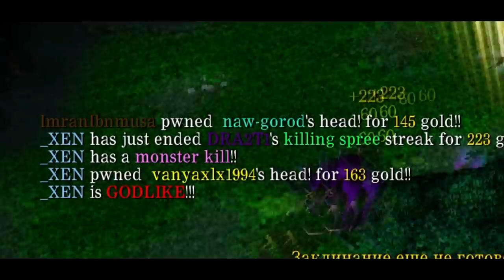Netherdrake Guide | Гайд на Вайпера | Viper Guide | Он лучше Хускара? Mid hero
Для модераторов-

1. Выдавать баны только по моему согласию. (не касается мутов)
2. Адекватно общаться, не ругаться .
3. Присутствовать на стримах (хотя бы пару часов от сессии)

3.Sabotage (Добрый дядя  положивший начало)

4.Руслан Искаков
5.DjДурка (Он же СвятойГачимученик Главный Dj)
6.L9L948 (Евгений Брат с большим Сердцем!)
7.Ajin (Cпонсор лучших челленджей!)
8.JokerSlowPoker (Больной диджей №2)
9. Роберт (Человек с доброй душой!)
10.Жожо (Любитель тролить)

Мой пк :

1. Процессор - AMD RYZEN 7 2700X 4.35 GHz 8core 16 t
2. Видеокарта - PCI-Palit GeForce GTX 1060 GamingPro 6G DDR5
3. ОЗУ - 32 GB
4. Материнская плата - Gigabyte AM4 B450 AORUS PRO
5. Жесткий диск - 1 ТеррорБлейд

Остальные девайсы:
1. Микро - Хайпер Х quadcast
2. Вебка  - c922pro hd streampro
3. Клава - логитеч обычная
4. Мышь х7.
5. Мониторы LG